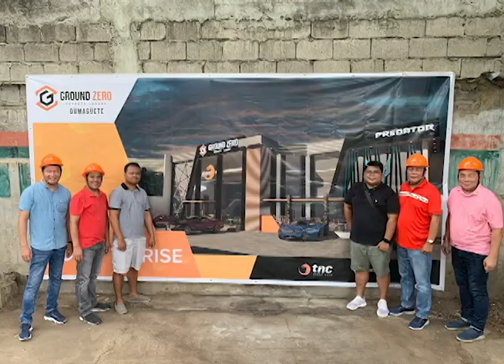ONE UP TV Gaming With Purpose with GLOCO GAMING featuring ERIC REDULFIN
Aired (September 14, 2019): "We have a lot of talented players [in the Philippines] but there is one thing that is missing: Captaincy Talent" - Sir Eric Redulfin, Owner of one of the largest net cafe chain in the Philippines, TNC